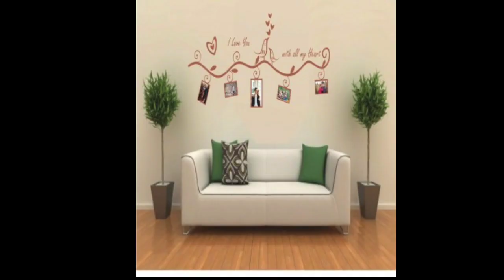0939 OMMECH INTERIOR FRAME